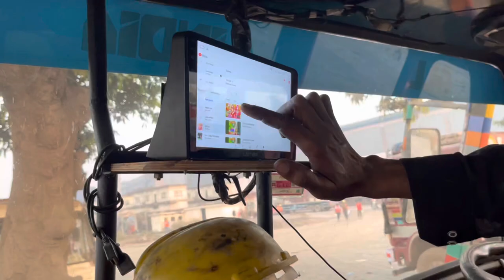Meet tamil Brother || ￼Truck loading 🕰️ || Robin Tralla Vlogs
Truck canda driver
Trucker lifestyle
Odisa driver
Uttrakhand driver
Long route driver
Saudi driver
Canda driver
American driver
Australia driver lifestyle
Jammu driver